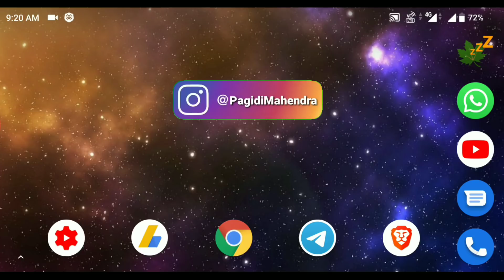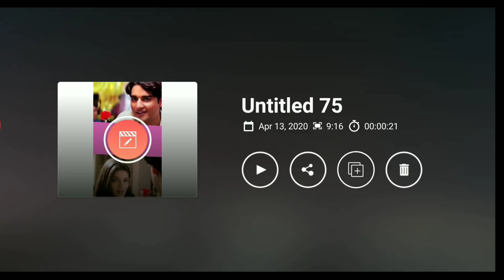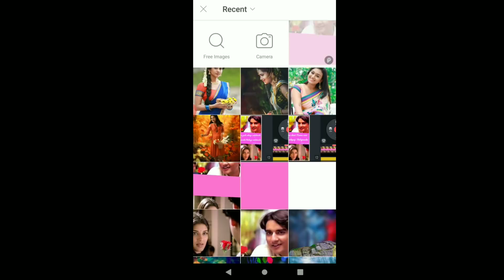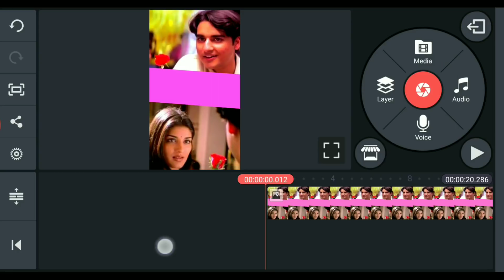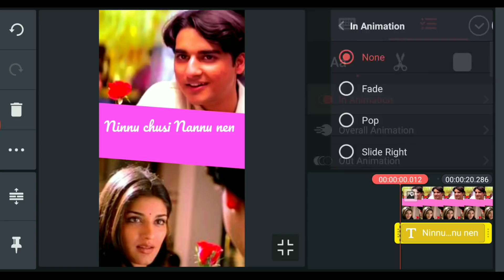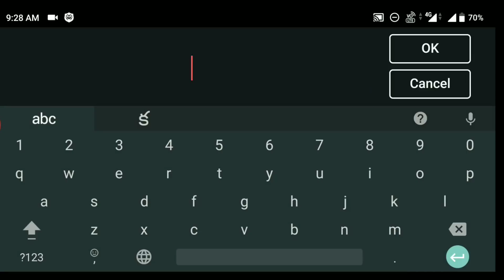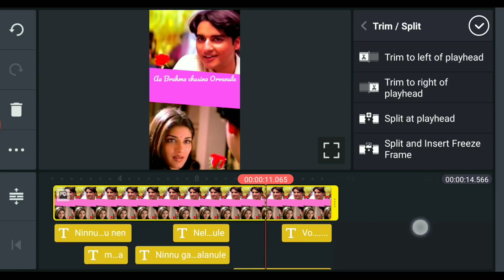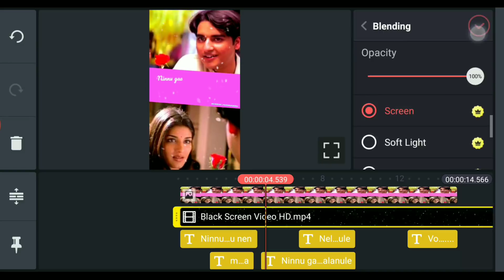How to create lyrical whatsapp status video in telugu full screen lyrically video editing kinemaster